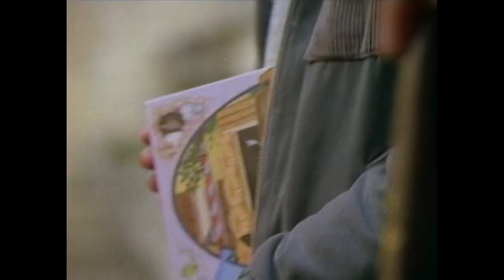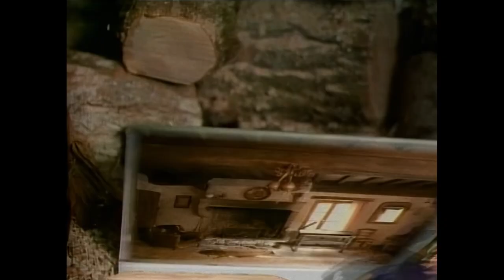a ha - Cry Wolf (Official Video), Full HD (Digitally Remastered and Upscaled)